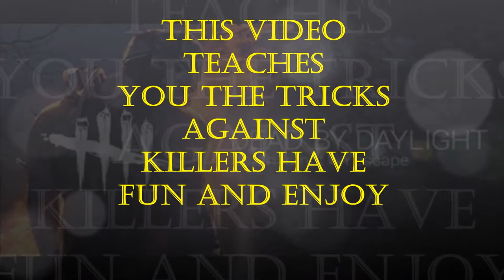Dead By Daylight - Juking Tips and Tricks For Survivors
Let others learn about the tutorial. Share it to your friends and support me!! THANKS!!!